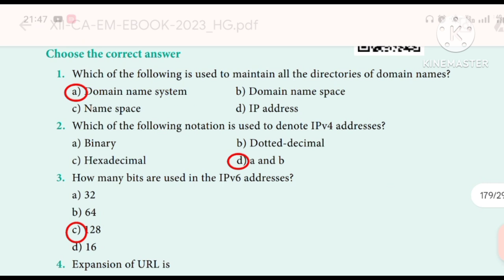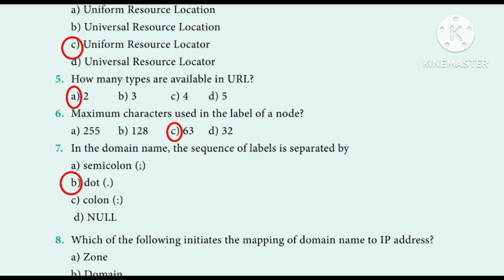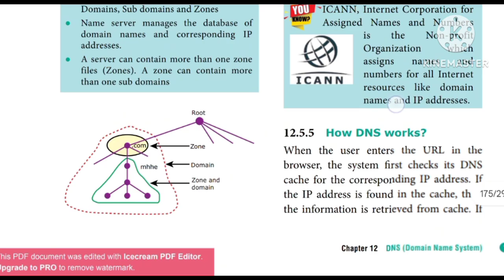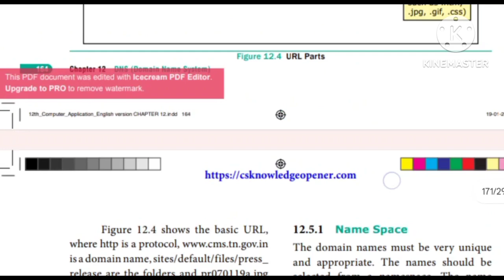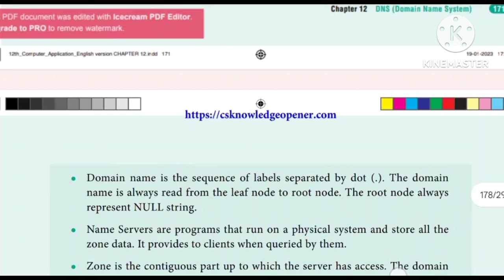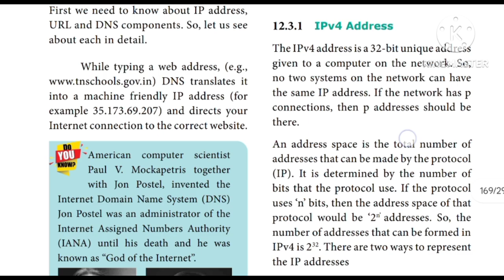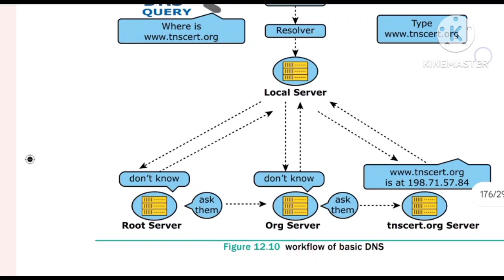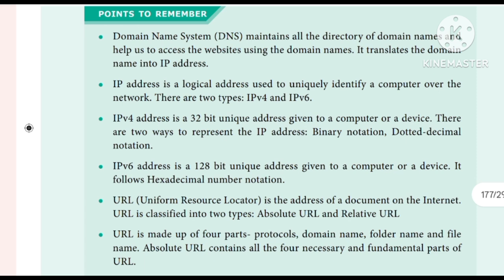12th CA | Lesson 12 DNS | Book back Questions and Answers 2023-2024